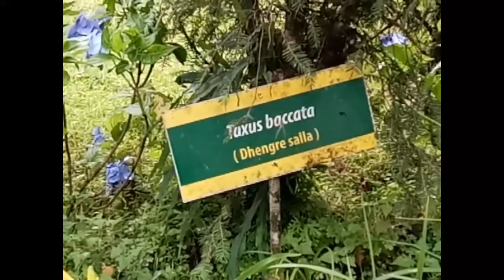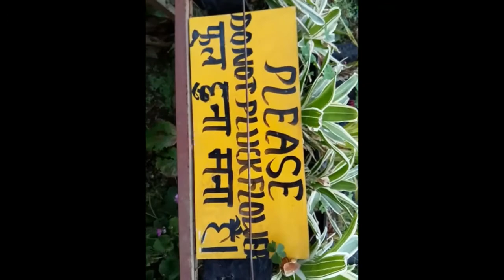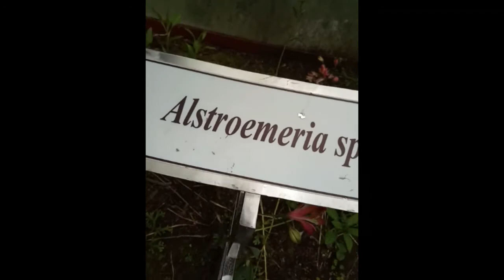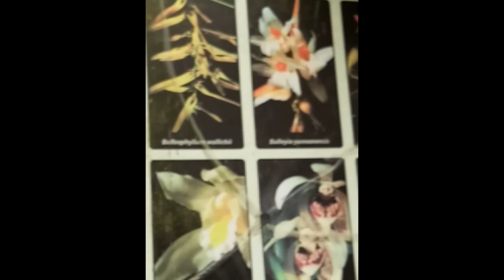A Visit to Plants Conservatory Gangtok (Botanical Garden)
We saw a whole new type of flowers (a variety of floral species) in the plant's conservatory at Gangtok. It was an awesome experience.